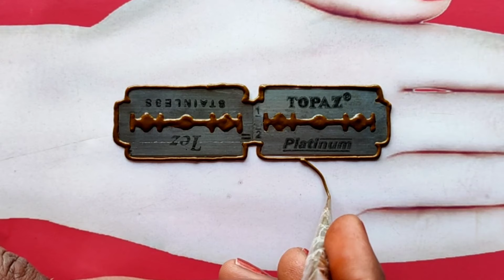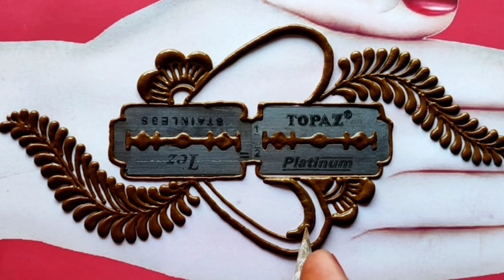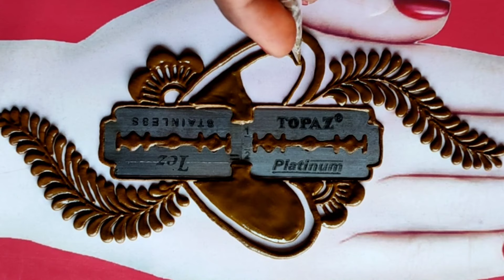Beautiful mehndi design using blade and mehndi cone || Mehndi design for back hand 2024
Number mehendi
Eid mehndi